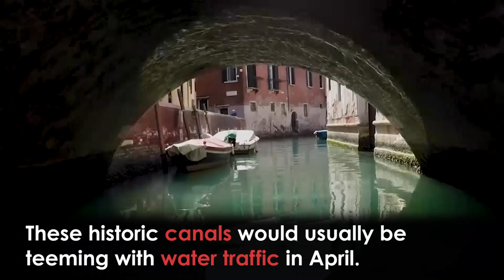Take a Timelapse Tour of Deserted Venice Canals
New timelapse footage shows you the famous canals of Venice as you've never seen them before.

The video shows the Grand Canal and other landmarks such as St Marks Square entirely deserted.

Since the city went into full lockdown to halt the spread of coronavirus on March 9th, the waterways have been completely transformed.

The waters have cleared as the absence of boat traffic has allowed sediment to settle, revealing shoals of fish.